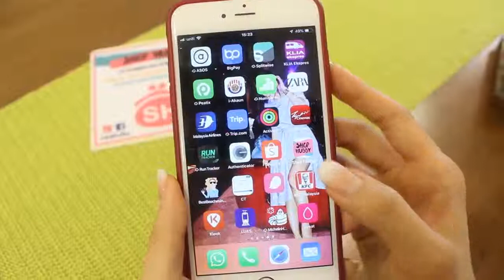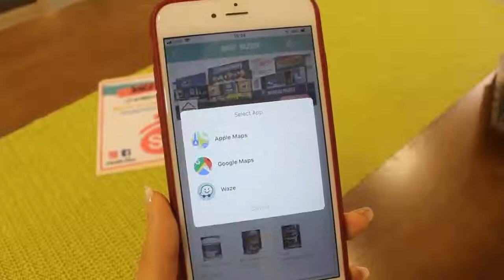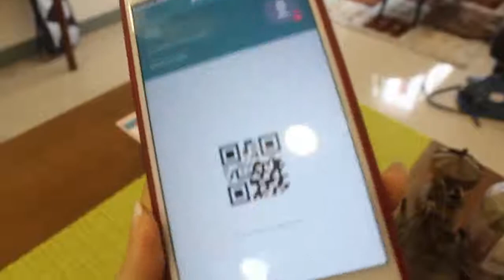Shop Hubby #1 Local WalkAndShop Platform Malaysia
SHOP HUBBY?! Buying a Hubby?! What?! Apa?! 什么?! என்ன?!

THE BEST LocalShop Platform in Malaysia. Now with more than 100+ local shops across 7 areas in Klang Valley. Get your Hubby today by downloading the app and join our WalkAndShop Campaign. Let the Hubby bring you to the best local shop around and claim RM5 Pocket Money from this Hubby everyday!